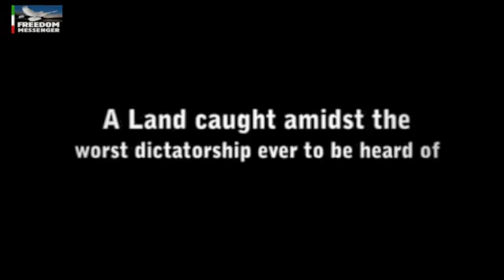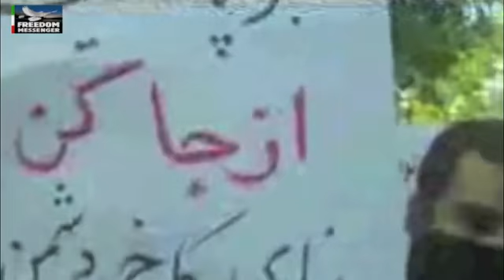18 T I R - The Trailer تریلر ۱۸ تیر